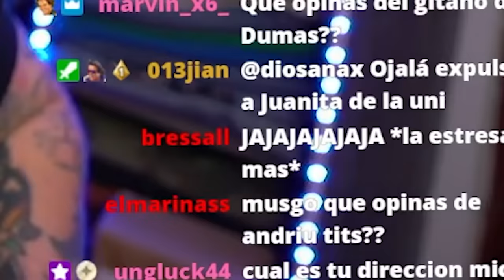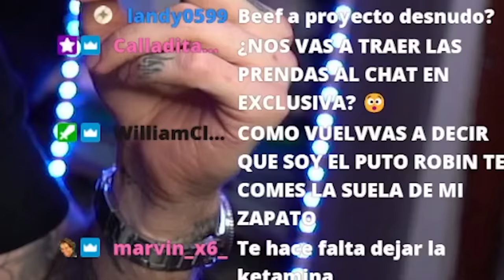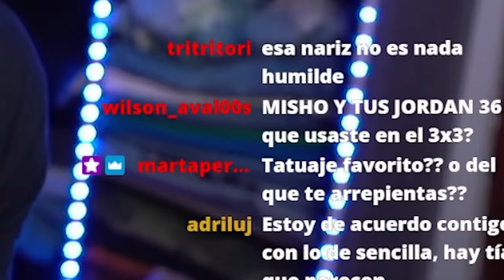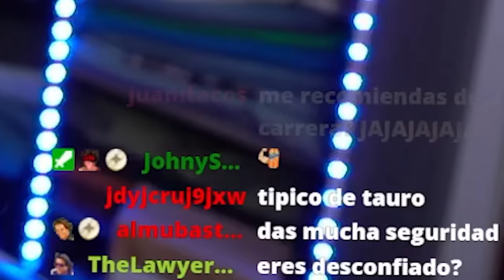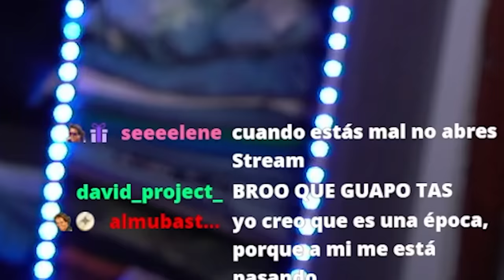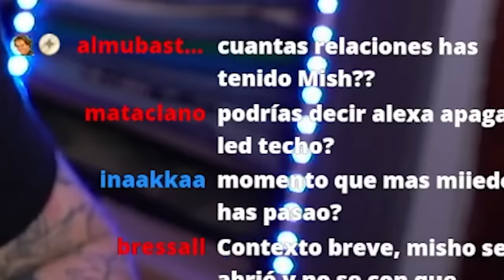¿Porque me APUÑALARON? ¿Cuanto gano? Tito Mish Responde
Preguntas y RESPUESTAS hablando sobre varios temas. Explico la historia del día que casi Fallezco, porque me vine a Españita (spoiler: a quitaros el cobre)...

​💢Story Time💢​

¿Como fue cuando te APUÑALARON? Tito Mish Responde